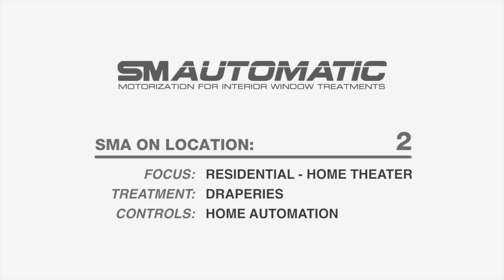SMA remote control draperies - home theater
This video was created to show the SM Automatic company's motorized, remote control draperies in action.